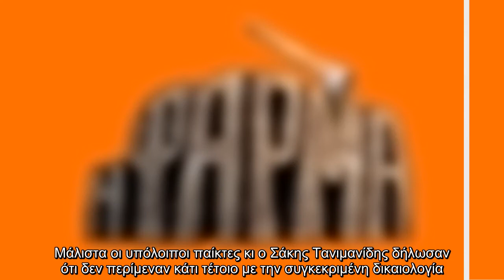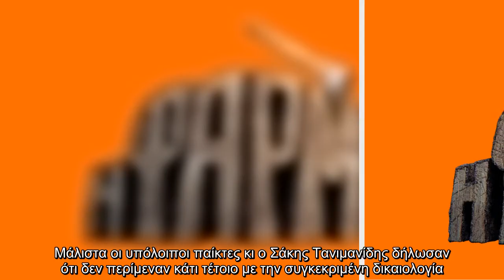Καθορίστηκε ο δεύτερος μονομάχος για αυτήν την εβδομάδα στην Φάρμα, όπου θα παλέψει με τον Βασίλη Θε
Καθορίστηκε ο δεύτερος μονομάχος για αυτήν την εβδομάδα στην Φάρμα, όπου θα παλέψει με τον Βασίλη Θεοδωρόπουλο για την παραμονή του.